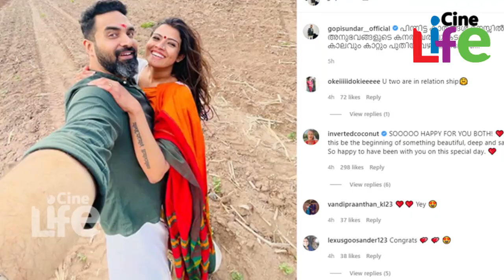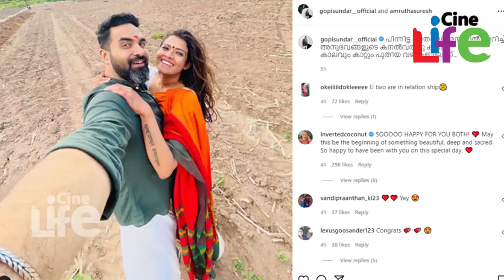അമൃതയും ഗോപിസുന്ദറും വീണ്ടും ഒന്നായി..!! l Amritha Suresh l Gopi Sundar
വേര്‍പിരിയല്‍ വാര്‍ത്തകള്‍ക്കിടെ അമൃതയെ ചേര്‍ത്തുപിടിച്ചു നില്‍ക്കുന്ന ചിത്രം പങ്കുവച്ച് ഗോപിസുന്ദര്‍. ഗുഡ്‌മോര്‍ണിംഗ് ടു ഓള്‍ എന്ന് പറഞ്ഞുകൊണ്ടാണ് ഗോപിസുന്ദര്‍ അമൃതയെ ടാഗ് ചെയ്തുകൊണ്ടുള്ള ചിത്രം പങ്കിട്ടിരിക്കുന്നത്. അതു മാത്രമല്ല, രണ്ടു ദിവസം പരസ്പരം ഇന്‍സ്റ്റഗ്രാമില്‍ അണ്‍ഫോളോ ചെയ്തിരുന്ന ഇവരിപ്പോള്‍ പരസ്പരം ഫോളോയിംഗ് ചെയ്യുന്ന സ്റ്റാറ്റസിലേക്കും മാറിയിട്ടുണ്ട്. ഇതു കൂടാതെ, പ്രണയം പ്രഖ്യാപിച്ച പോസ്റ്റും ഇപ്പോള്‍ ഇരുവരുടെയും പ്രൊഫൈലുകളില്‍ വീണ്ടും പ്രത്യക്ഷപ്പെട്ടിട്ടുണ്ട്. ചിലപ്പോള്‍ ഇരുവരും തമ്മിലുണ്ടായ പിണക്കം പറഞ്ഞു തീര്‍ത്തതോ, അല്ലെങ്കില്‍ ജീവിതം തുടങ്ങി ഒരു വര്‍ഷം കഴിഞ്ഞതോടെ നഷ്ടപ്പെട്ടുപോയ സോഷ്യല്‍ മീഡിയ പബ്ലിസിറ്റി വീണ്ടെടുക്കുന്നതിനായി നടക്കിയ ശ്രമമോ മറ്റോ ആകാം എന്നാണ് ആരാധകര്‍ പറയുന്നത്.